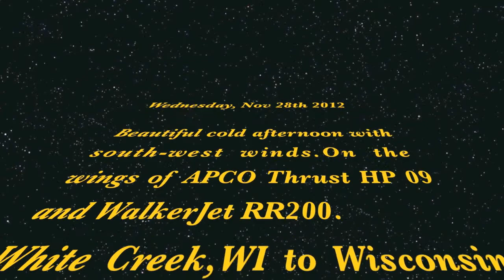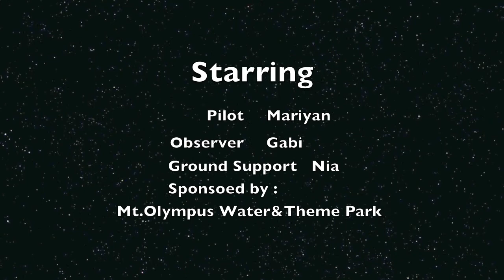From Adams to Wisconsin Dells cross country powered paragliding in Wisconsin